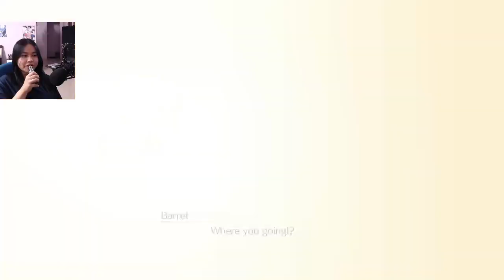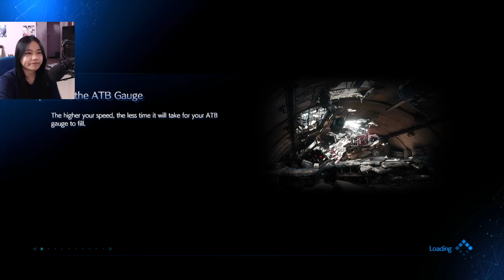Final Fantasy VII Remake - Part 11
VOD from stream, hope everyone enjoy :D